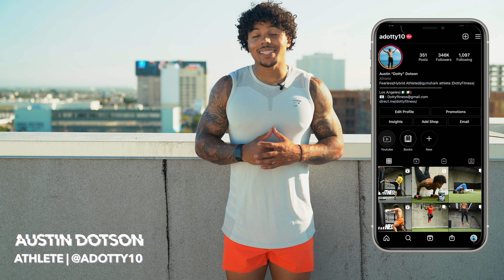FULL BODY 13 MIN Dumbbell FATBURNING Hiit Workout | AUSTIN DOTSON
What's up youtube fam! Today, I put together a FIRE 13 minute high intensity workout using dumbbells. Pick a weight that you can control but make sure it challenges you.

Workout Method is 5 upper body, 5 lower body, and 3 core exercises. 45 Seconds of work with 15 seconds of rest. Lets burn these calories together!

Gear is from Gymshark! Use my link if you want to cop some fresh new Fits!